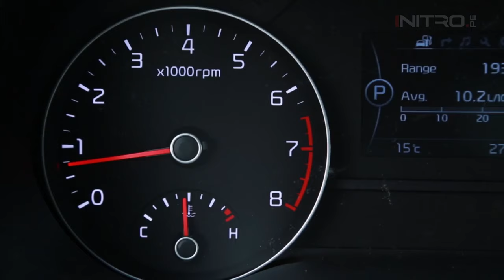Cómo usar el Auto Hold (Asistente de Conducción)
Giovanna Alvarado, nuestra especialista y directora, te indica a cómo usar el asistente de conducción (Auto Hold) para tener mayor seguridad y comodidad.

Instagrama: @revistanitro